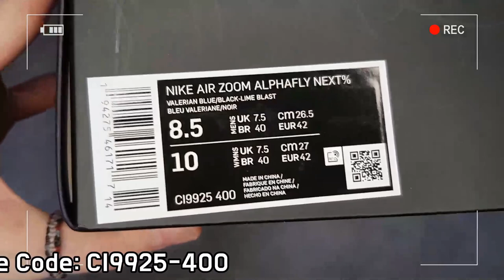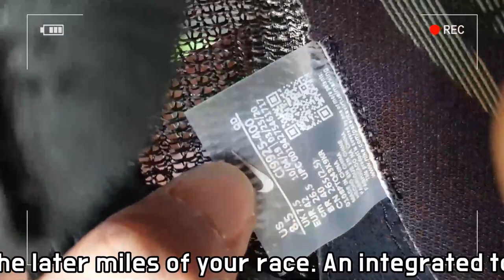Nike Air Zoom Alphafly Next% 'Lime Blast' unboxing/Nike Air Zoom Alphafly Next% on feet review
it's AUTHENTIC !